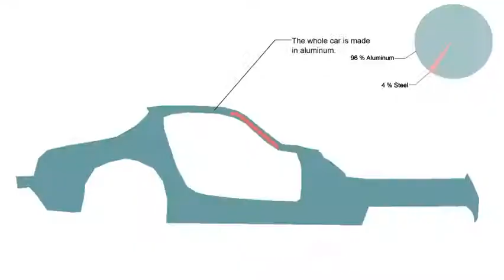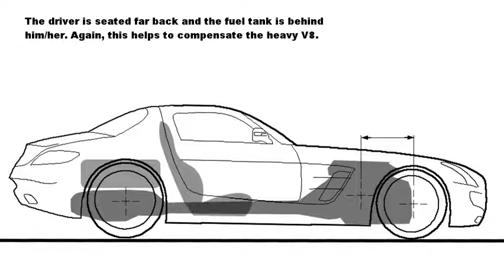Weight distribution - Mercedes-Benz SLS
Here are some technical details of the Mercedes-Benz SLS AMG. I focused on the engine placement and the weight distribution of the car.